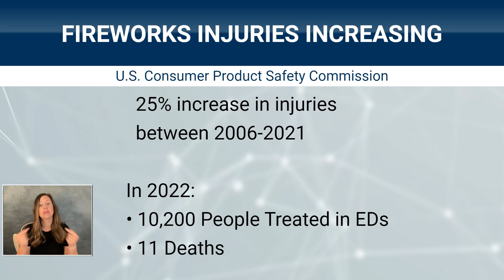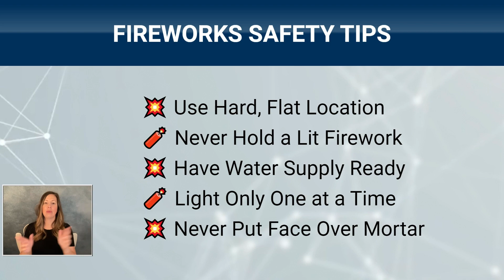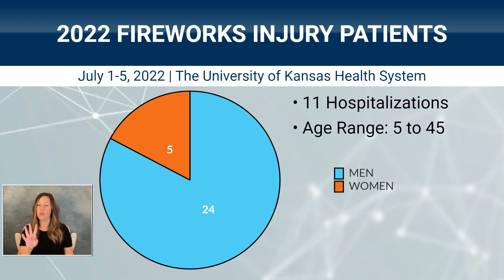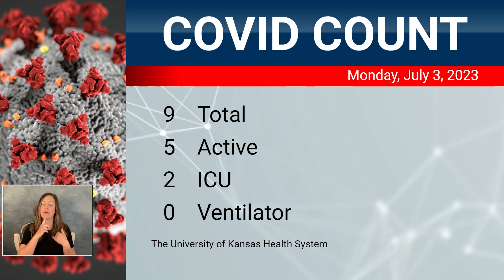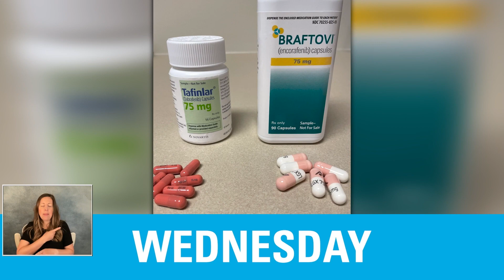Morning Medical Update Episode 254 Monday 7 3 23